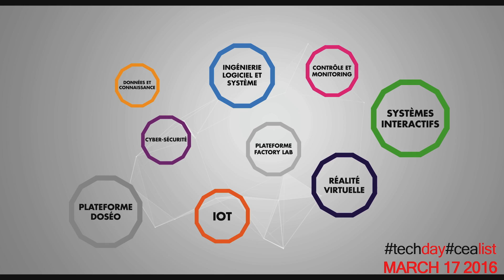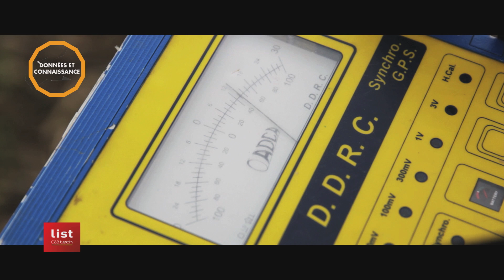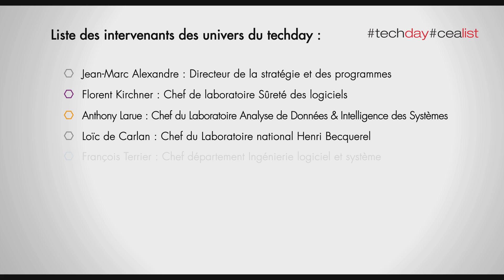2016 | Best of